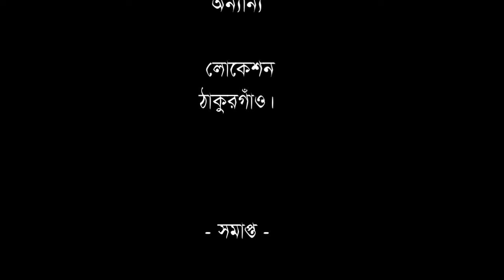নাটক- ছেলে ধরা, Natok- Chala dhora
Natok- Chala dhora, নাটক- ছেলে ধরা,
অভিনয়ে- মোখলেসুর রহমান, জুঁই, আরাফ, আয়ান ও অন্যান্য।

I make videos in a very simple way. I'm basically interested in making plays. Because I was involved with stage drama for a long time. Although on stage I never got a chance to play a good character.Yet I love stage drama.

At present it is not possible to do stage drama along with job. Because there is a lot of time to spend. Sounds too bad. When I think about it, my long career in stage drama will end like this.
Suddenly one day I think of YouTube. I will share the pain of my life in the middle of YouTube. I get a day off from work on Friday of the week.
This is how the path started. The quality of drama is not good. I know that. Still trying to create something good.

There are a lot of inexperienced people in my drama. Those who have no experience in drama before.

070.  Uttara to Asuliea